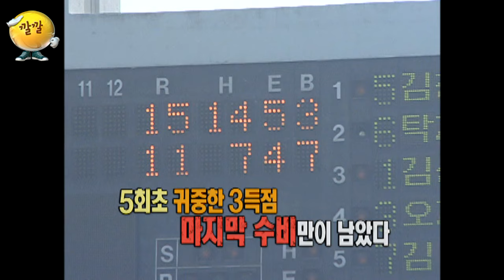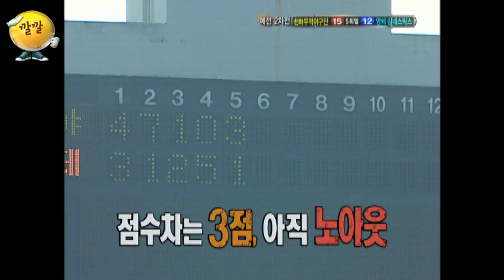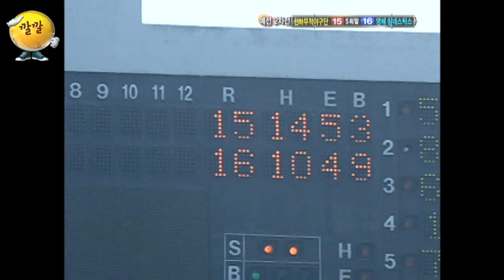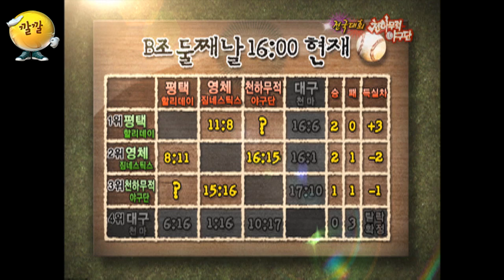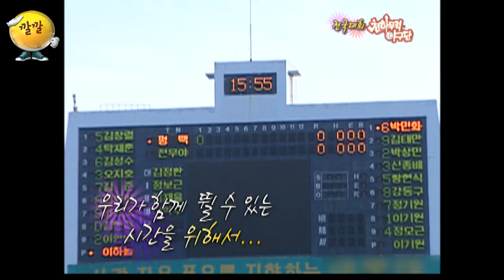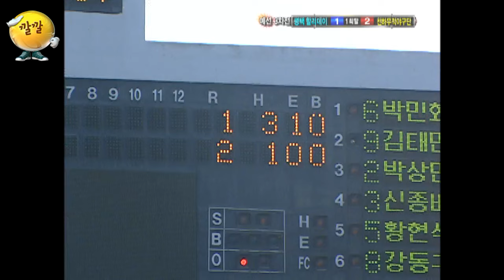[천하무적 야구단 #156] 2경기 연속 홈런⚾이라고요?! 천무단에게도 이런 날이 옵니다✨l KBS 101211 방송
[깔깔 명작 극장]

- 타악!! 심상치 않은 소리의 주인공은?!
- 예선 마지막 경기 그 흐름은 어디로?